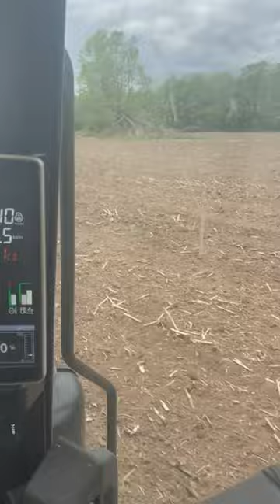Extreme Custom Food Plots prepping a large switchgrass planting running our John Deere High Spd Disc